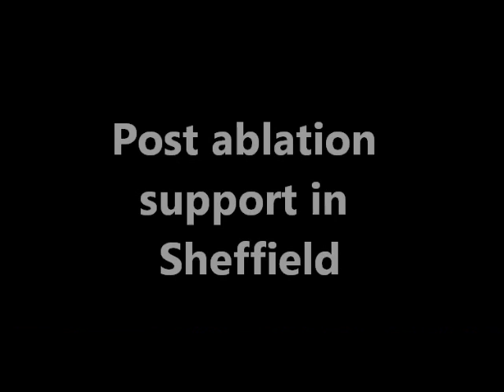Catheter ablation explained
Dr Nick Kelland, a consultant electrophysiologist from Northern General Hospital in Sheffield explains what catheter ablation is in the treatment of atrial fibrillation (AF).